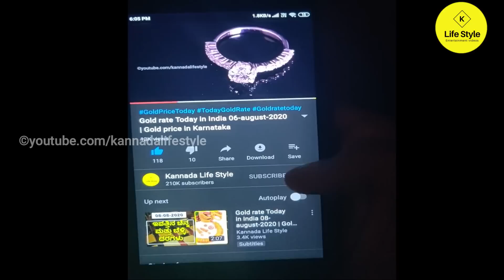Gold rate Today in India 26-september-2020 | Gold price in Karnataka | Gold rate in kannada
in this video explained about  Today Gold rate in India | Gold price in Karnataka, today silver rate in bangalore